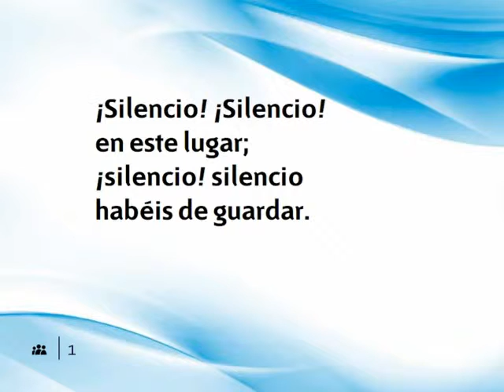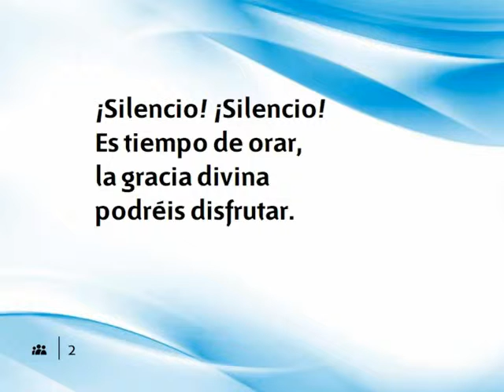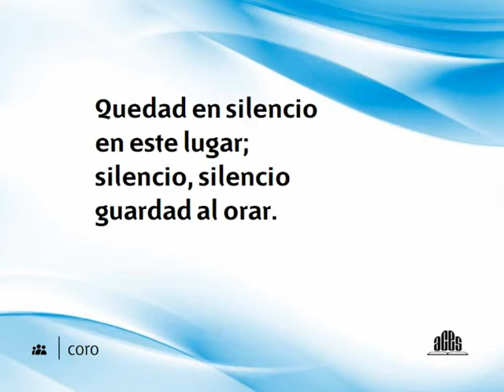023 - Silencio, Silencio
Alabad al señor porque para siempre es su misericordia, él nos salvó y redimió, por eso él es digno de alabanza y honra por siempre